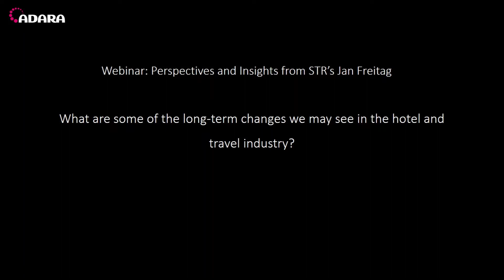What are some of the long term changes we may see in the hotel and travel industry?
Here's a snippet from 'Perspectives and Insights from STRs Jan Freitag', the 4th webinar in our Consumer Path to recovery series.

On September 9th, we welcome back Jan Freitag, Sr. Vice President, at Smith Travel Research (STR) for an interview with David Morrow, VP, Global Marketing, ADARA. Jan Freitag shared an update on the outlook for the hotel industry 3 months after our previous webinar.

Carolyn Corda, CMO, ADARA also shared the latest data and trends from the ADARA Traveler Trends Tracker.